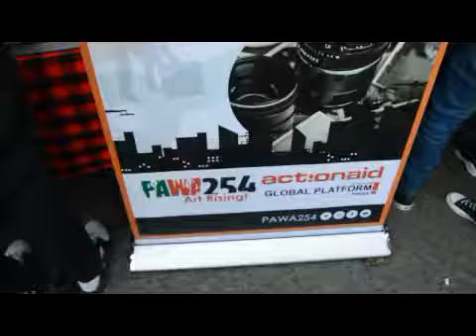Bonface Mwangi Unbounded is a great book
Bonface Mwangi

Unbounded
is a great book which was written by activist, politician cum photojournalist from Kenya.

Bonface Mwangi tackles many issues such as struggles his family went through to earn a living, his coverage of post election violence among other themes.

Get your self a copy of this book from a bookshop near you.

Geoffrey Kerosi